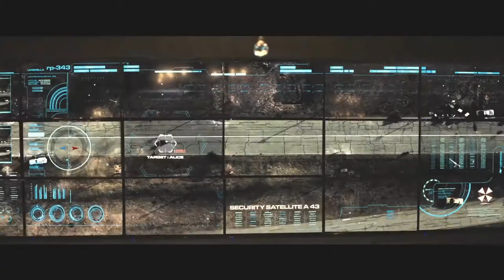IAIN GLEN - DR ALEXANDER ROLAND ISAACS - FINAL EVIL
RESIDENT EVIL  -  THE FINAL CHAPTER trailer